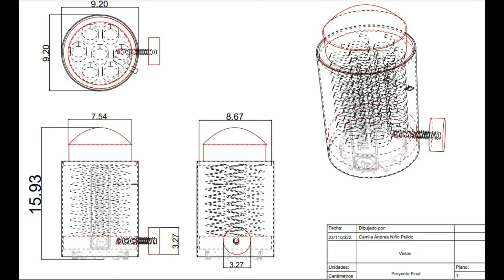Diseño 1 - Diseño de abrelatas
En el vídeo vemos en qué consiste el diseño del producto que realice, la problemática, su solución y el proceso por el que pase para que se viera lo más estructurado y realista posible.
Explicó también su función y sus características físicas tanto externas como internas, manual de uso y contexto de uso
Presentó también diferentes renders y animaciones del producto tanto armado como en despiece.

AUTOR: Camila Andrea Niño Pulido
PROFESOR : Santiago Barriga
AÑO: 2022